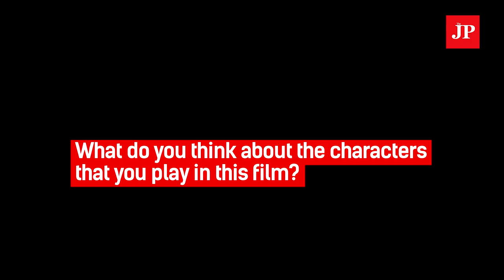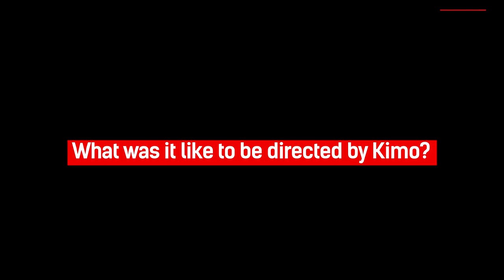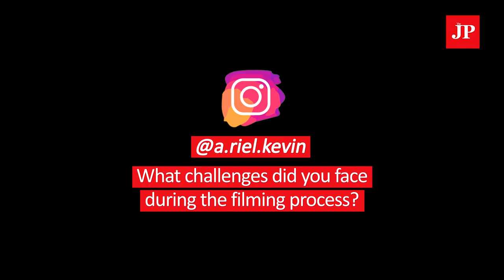Cast of ‘Ratu Ilmu Hitam’ talk about terror, fear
Watch Ratu Ilmu Hitam cast members Ari Irham, Zara JKT48, Hannah Al-Rashid and Imelda Therinne share their experiences, fears and challenges when filming the horror film.

Helmed by Kimo Stamboel and penned by Joko Anwar, Ratu Ilmu Hitam, which is a remake of the 1981 horror film with the same title, tells the story of a family who experience strange, frightening incidents in an orphanage.  Ratu Ilmu Hitam is set to hit local cinemas on Nov. 7. (JP/Ni Nyoman Wira)